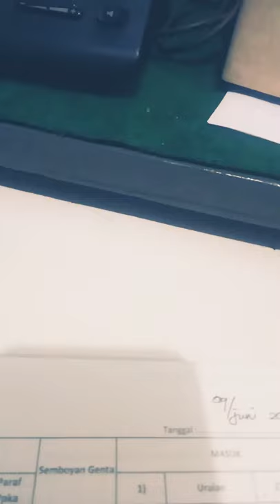9 Juni 2021